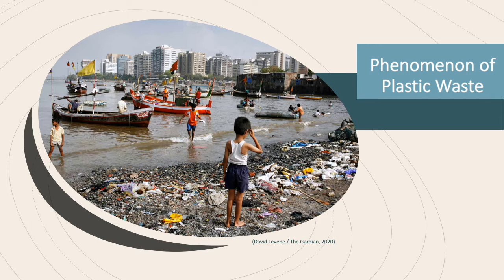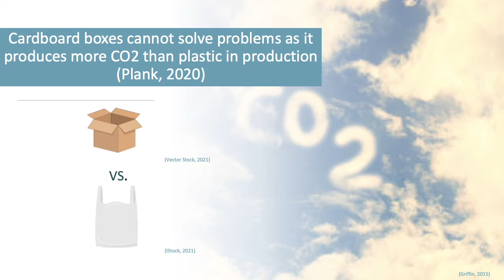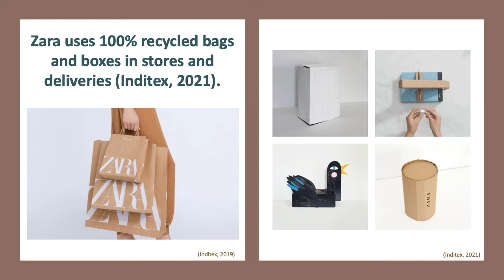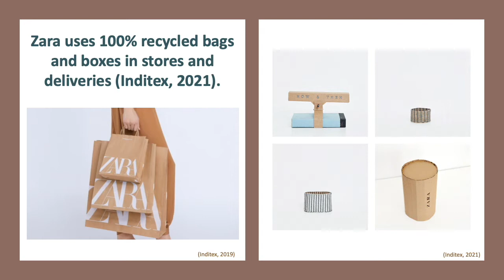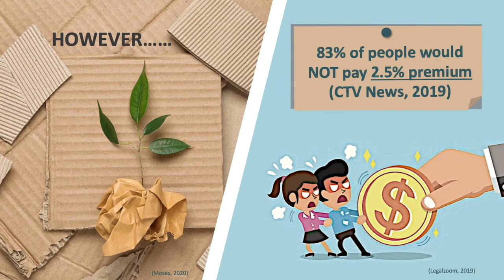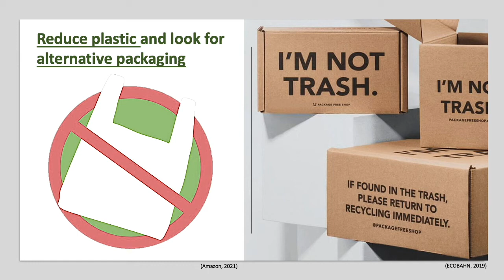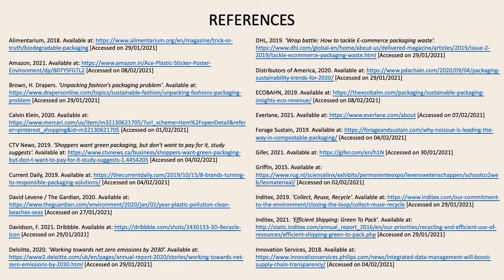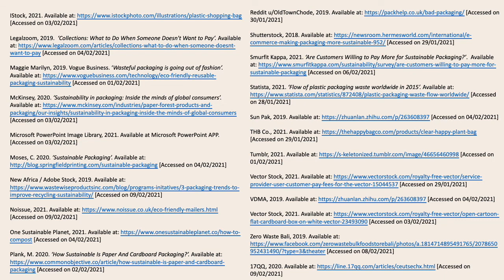JIAXIN LIU FINAL My presentation 1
The presentation - Sustainable packaging shaping the future - will
discuss the environmental issue o f packaging waste, with a main
focus o n the U K fashion industry . The research i s based o n
reports, books, journals, news and surveys, with supported data
and analysis . The arguments will b e presented b y introducing the
current waste problem, analysing consumer behaviour, studying
specific business cases and evaluating strategies for the near
future .